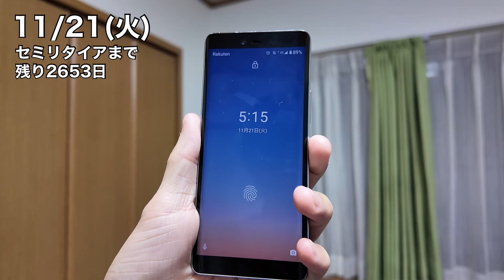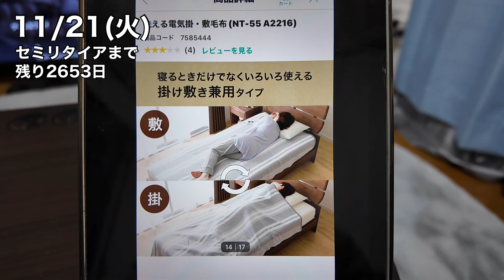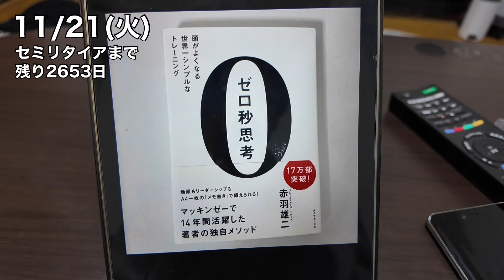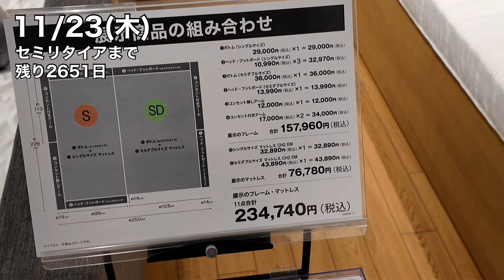【仕事なんぞに負けるな】45歳セミリタイア予定 現37歳 年収300万 既婚 社畜の生活【vol.64】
こんにちは、クマです。このチャンネルでは年収300万という低所得層の私が50歳セミリタイアに向けて節約や貯金、投資、自分磨きといった日々の暮らしを投稿しています。

最近はセミリタイア後のお仕事としてオンライン英会話教師をやるべく英語も勉強中。そんな自分のvlogです。ぜひご覧あれ。

詳細：既婚。妻と二人暮らし。

オンライン英会話：native camp
投資：積立nisa＆iDeCo＆投資信託　全て米国株式s&p500

使用カメラ：DJI OSMO POCKET 3 (オズモポケット)

以下、検索用タグ51個